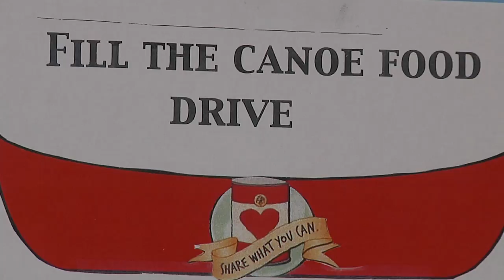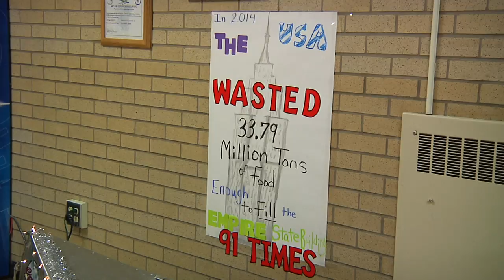Fill The Canoe